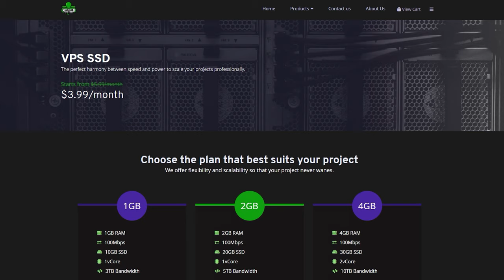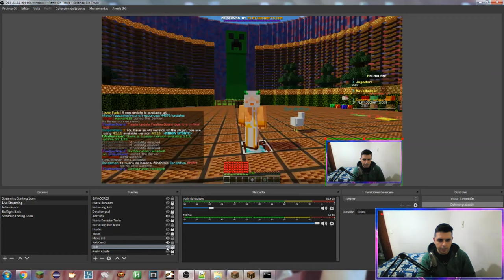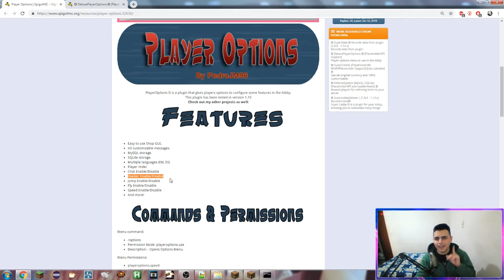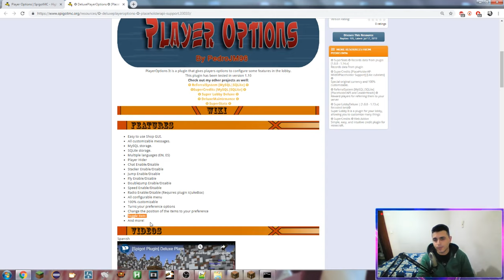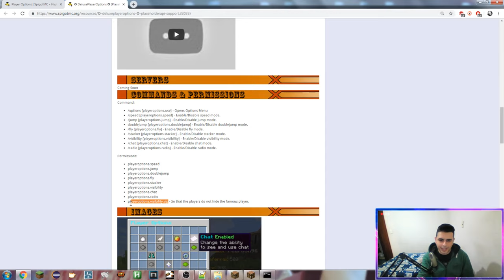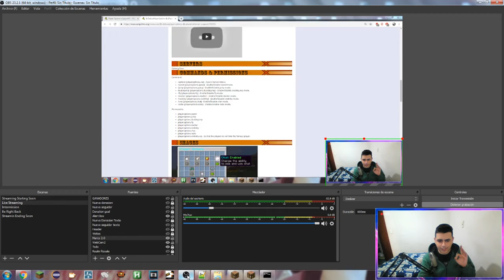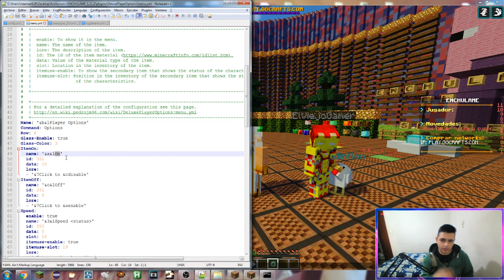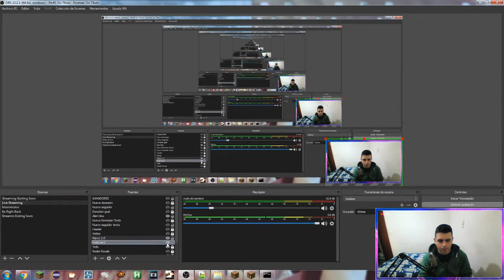Minecraft Plugin Tutorial: Player Options & DeluxePlayerOptions